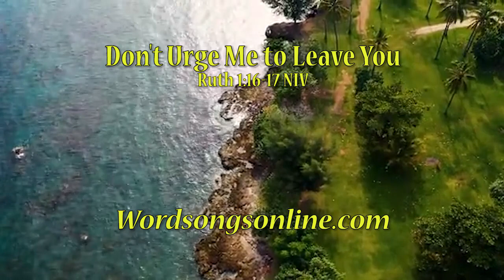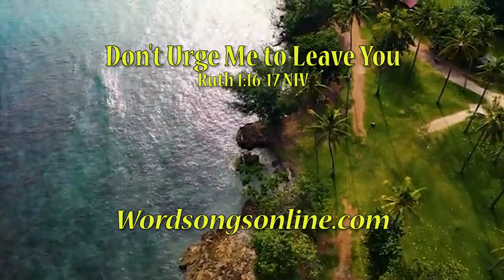Don't Urge Me to Leave You (Beery)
Ruth 1:16-17 NIV set to music